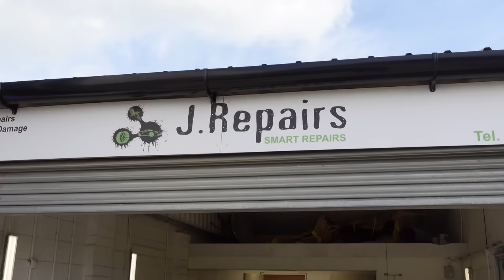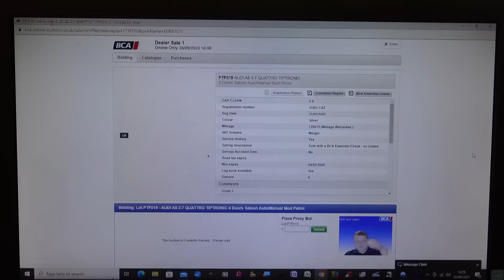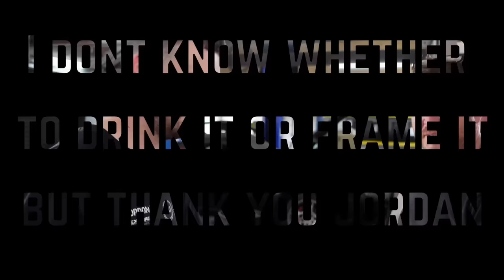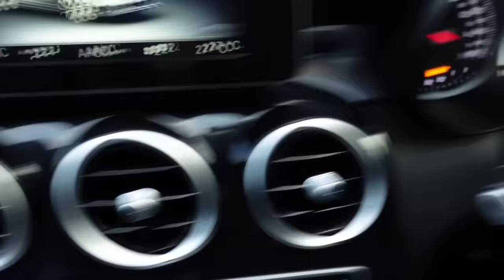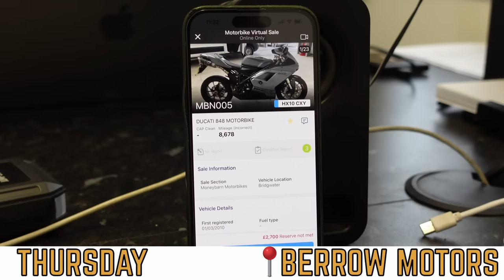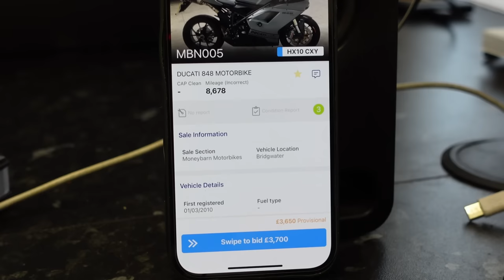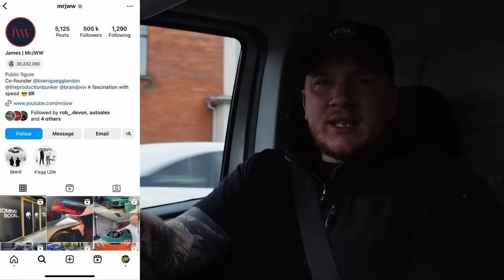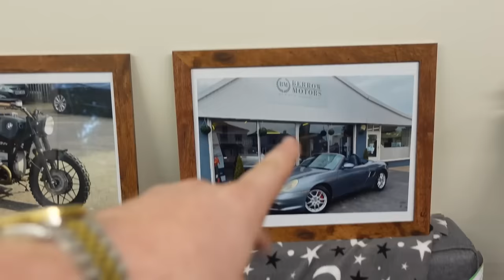My Fiesta ST was Vandalized by Car Thieves - BM WEEKLY EP7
Another busy week in the life of a car trader, featuring:
*Sophie gets food poisoning
*Attempted theft of our Fiesta ST3!
*The Porsche Cayman lives again!
*Mckorley comes in to help move cars
*I 'SAVE' a sheep
*Building a gym
*Jordan removes an engine!